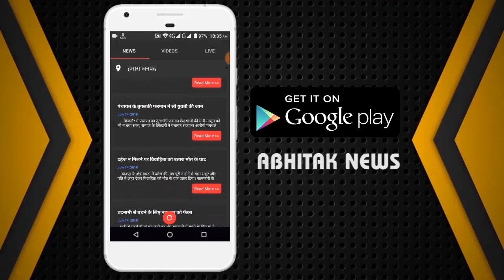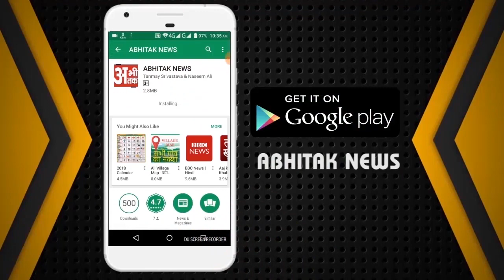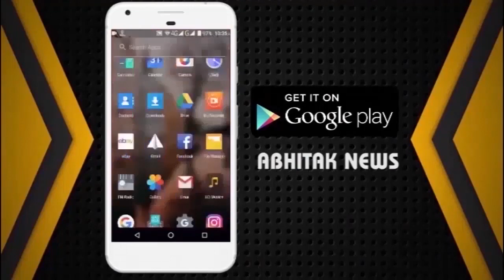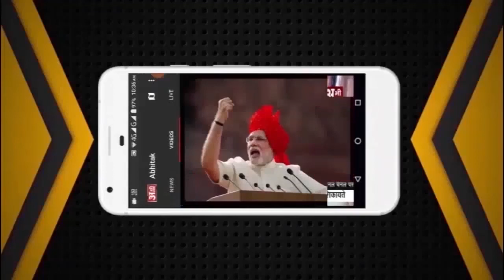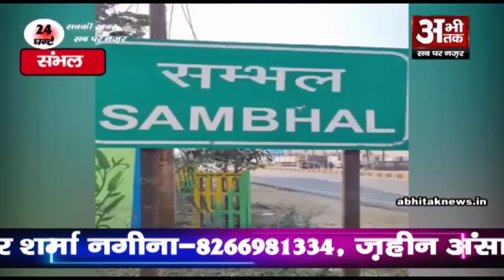अभीतक की पूरी खबर 05.12.2023